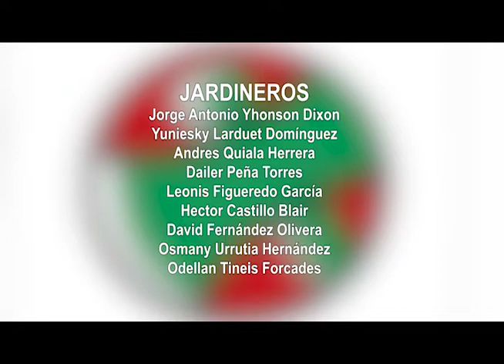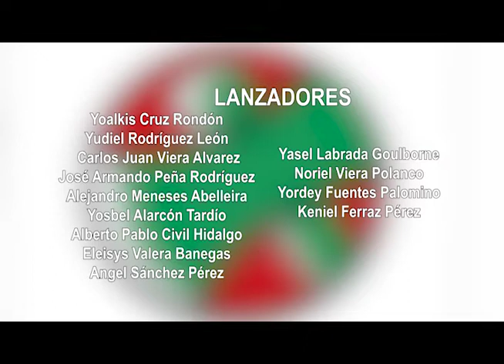Presentan la nómina de los Leñadores de LasTunas para la 60 SNB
El director de los Leñadores Pablo Civil, mostró a las autoridades de la provincia y de la Comisión Nacional de Béisbol, la nómina de los 34 peloteros que defenderán a Las Tunas en la 60 Serie Nacional de Béisbol. El jardinero Rubén Paz no llegó a tiempo para el comienzo de la campaña.